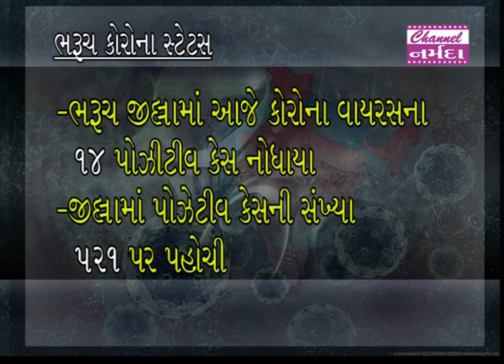narmada samachar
ભરૂચ જીલ્લામાં આજે કોરોના વાયરસના ૧૪ પોઝિટીવ કેસ નોધાયા... જીલ્લામાં પોઝિટીવ  કેસની સંખ્યા ૫૨૧ પર પહોચી